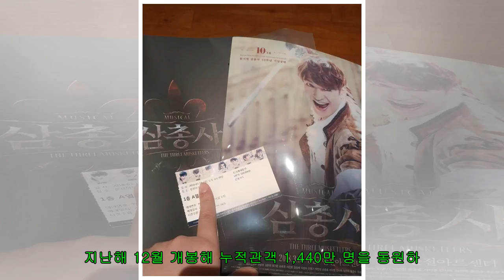'신과 함께' 3,4편 나올까...제작사 측 "계획 중"